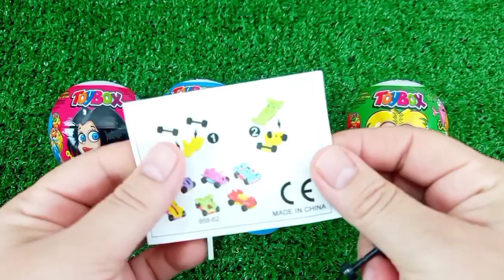ASMR RAINBOW 막대사탕과 과자! 맛있는 무지개 막대사탕ASMR Mukbang 두찜 신메뉴 스팸부대찜닭 먹방 떡볶이 튀김 치즈볼 | HIU